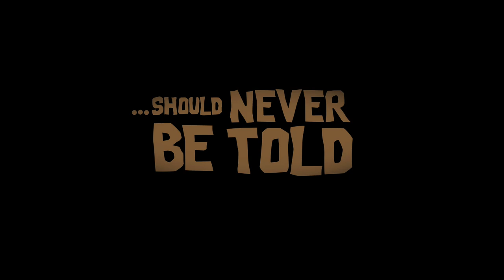How My Dad Killed Dracula (Trailer)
WINNER - Best Narrative Short, Del Ray Beach Film Festival
WINNER - Best Family Film, DC Shorts Film Festival
WINNER - Audience Favorite, Palm Springs Shorts Fest

Starring: Daniel Roebuck, Neil Hopkins, Maxim Knight, Cooper Green, Victor Bonavida and Cameron Palates

Cinematography by: Skye Borgman
Edited by: Richard Sinatra
Written, Produced and Directed by: Sky Soleil

A Halloween practical joke turns a family tradition into a night of terror when two precocious teens don't believe their cousins' dad killed Dracula. Insisting on proving it, Dad picks up a shovel and starts to dig.

ABOUT ANGRY KING COLLABORATIONS:

Angry King Collaborators consist of producers, directors, writers, actors, and designers who either work directly on the Angry King team, have worked on the Angry King team, contribute significant amounts of time/energy/support/positivity to the Angry King team, contribute significant financial help to the Angry King team, or all of the above.

These films/shorts/TV episodes on the Collaborations Playlist are works made independently from Angry King Productions, but are being celebrated by Angry King Productions.  We believe the content to be wonderful works of art worth watching and sharing. We hope you love them, as well.

Sky Soleil has previously worked with Angry King Productions on Jeff's Place, Cooking with Joe!!!, and Huckleberry. He is the founder of Soul A Films.